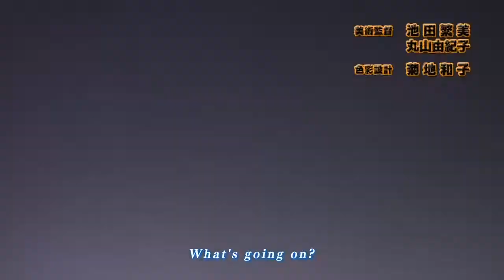My Hero Academia [AMV] - Sign - Flow